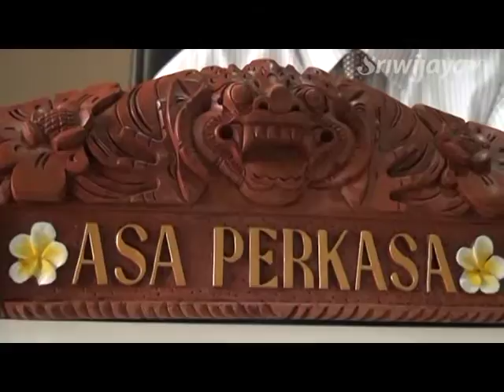Garuda Indonesia Palembang Tidak Ada Pemberangkatan Pagi Sejak Kabut Asap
Akibat kabut asap yang melanda wilayah Sumsel, maskapai penerbangan Garuda Indonesia tidak ada jam pemberangkatan pagi yaitu pukul 05:45 dan pukul 07:00 Wib sejak kabut asap. Hal ini disampaikan Asa Perkasa GM Garuda Indonesia Cabang Palembang yang ditemui pada Kamis 1 Oktober 2015, sehingga selama September 2015 terjadi penurunan penumpang.